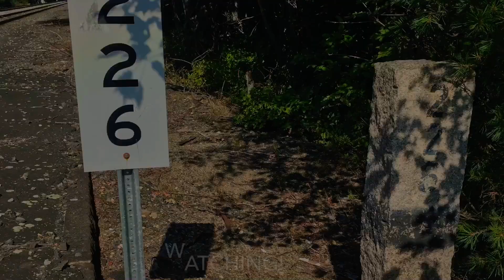Downeaster 686 with inspection car 10004-American View. Aug. 15, 2019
Amtrak Downeaster 686 roars past the old Wells, Maine depot-running behind schedule due to siding work. Geometry/Inspection car 10004 “American View” brings up the rear, in anticipation of service expansion to Wiscasset, Maine.